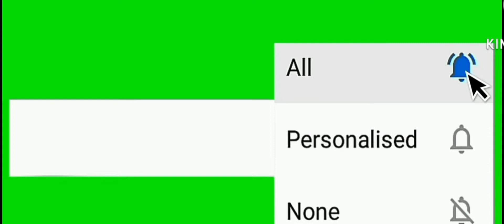Vlog Video Date 5th _08_2022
Rimchaksoa Ripengrang Sakantikon angni James Cheran Momin Youtube channel o na Manderaabee Rimchaksoenga
ian Angni Changsatai Rorambani Vlog  Video ongenga Ripengrang